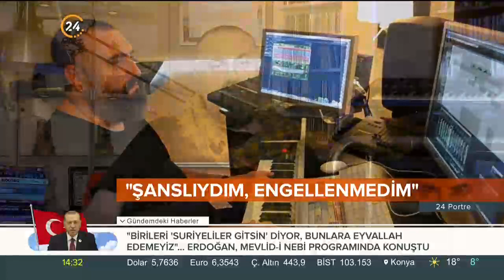24 Portre (09.11.2019) Rahman Altın